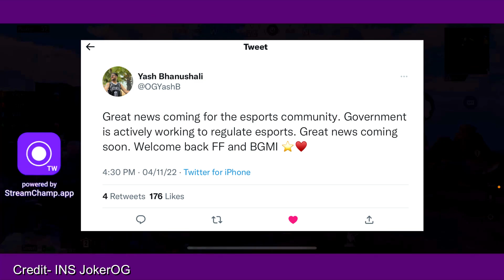BGMI & Freefire Unban👀 | Scout Mortal Crazy Fans🚀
ignore this part (tags):

bgmi
bgmi news
bgmi unban